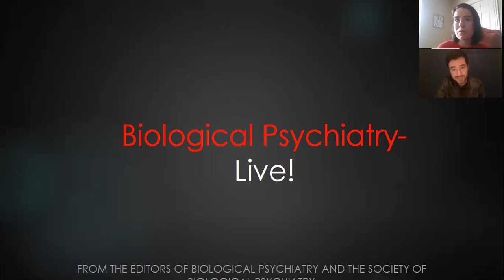BP Live Dr Pollak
December 15, 2020 - Dr. Tamar Gur, Biological Psychiatry’s social media editor, interviews Dr. Thomas Pollak about his recently published article on antibodies and first-episode psychosis in the Journal.